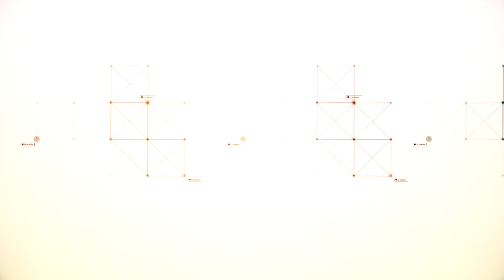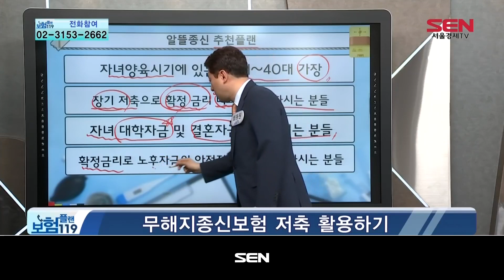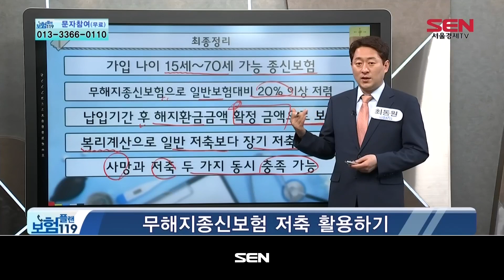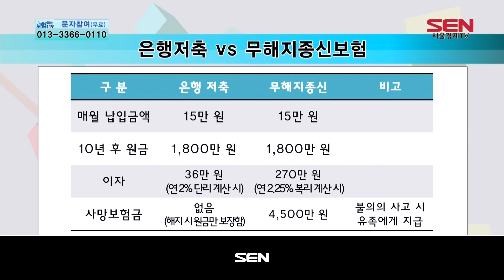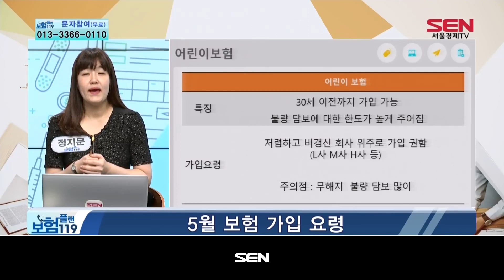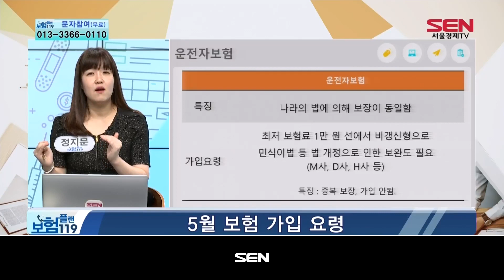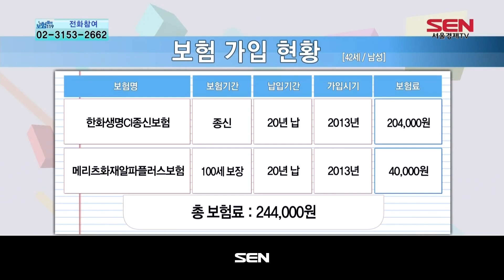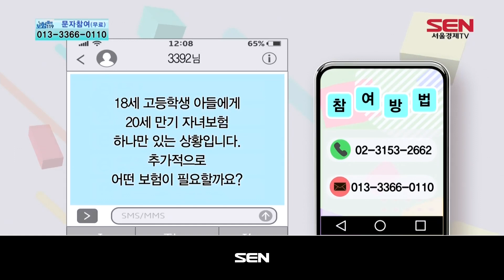보험플랜 119_905회_20200525